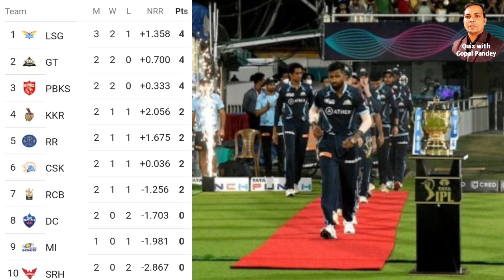आज 8 अप्रैल का आईपीएल मैच | aaj ka match kitne baje se hai | aaj kiska match hai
Video highlights
aaj ipl mein kiska kiska match hai
aaj ipl match kitne baje shuru hoga
ipl match kaise dekhe